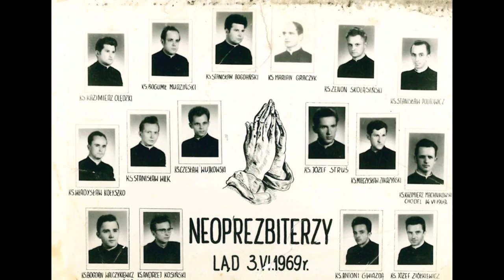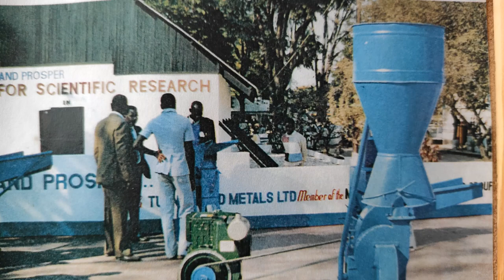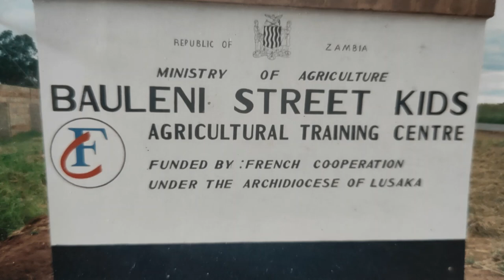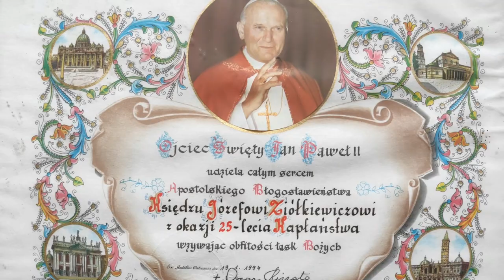Wspomnienie o śp. ks Józefie Ziółkiewiczu SDB